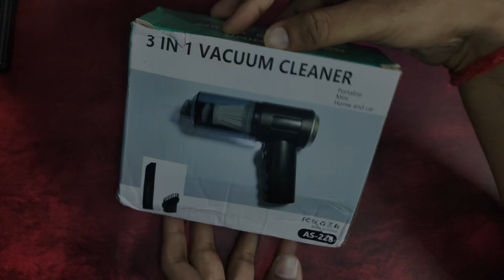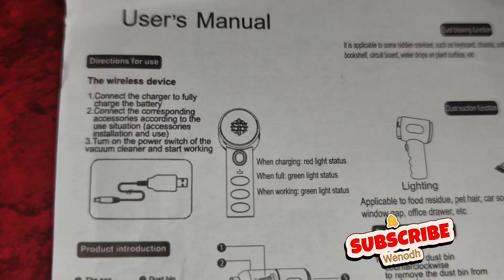IDELLA 3IN1 Portable Car Vacuum Cleaner with Blower | USB Rechargeable Wireless Handheld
Product details
IDELLA 3IN1 Portable Car Vacuum Cleaner with Blower | USB Rechargeable Wireless Handheld Car Vacuum Cleaner Traveling, Camping Reusable,Portable,Rechargeable (Vacuum with Blower)

2. Tripod
3. Mouse and keyboard
4. LG Monitor 32inch
5. HEYMIX Dual Monitor Arm
6. Light
7. Tabletop Stand
8. Backdrop